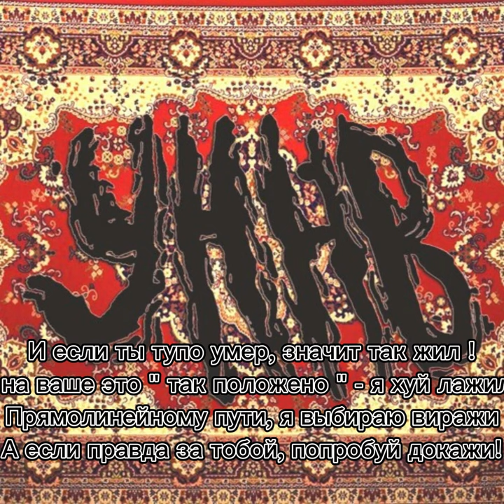УННВ Секрет Или Тайна Текст песни